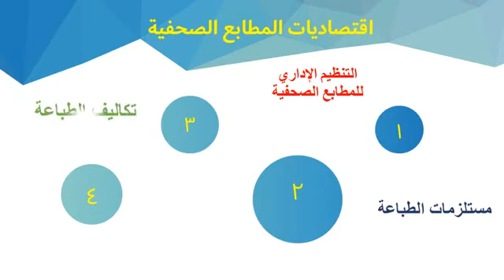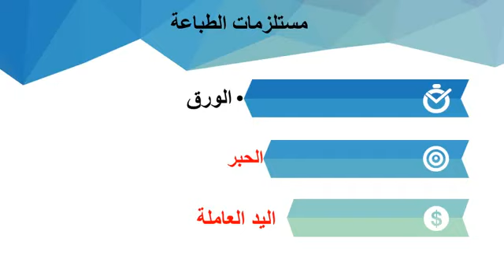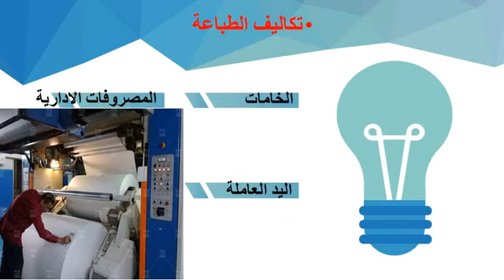( الفصل الصيفي ) مادة : تكنولوجيا الطباعة - المحاضرة (5) - د / أحمد رفاعى